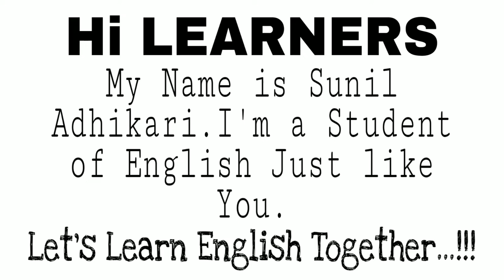Day 40 || Daily Vocabulary Practice with Sunil Adhikari || Learn English with Sunil Adhikari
Welcome to Spoken English Classes ☑

Topic Discussed in the Video:
➡English Spoken Tips
➡English Speaking Tips
➡Fluent English Tips

☑️ Top 5 Books for Spoken English:

1. Rapidex English Speaking Course

2. Spoken English & grammar book for beginners

3. English From Zero to Hero

4. Englishwale.com English Speaking Course Book

5. Learn English through Hindi - English Translation